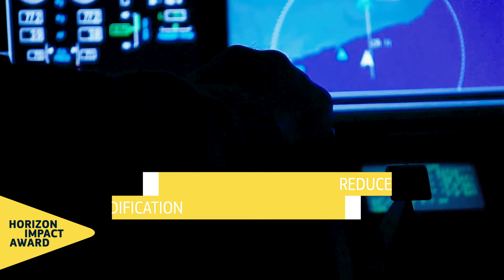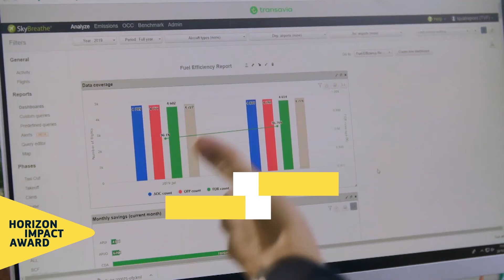CARING, winner of the Horizon Impact Award 2020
CARING (France), produced an ‘eco-software’ SkyBreathe®, which analyses millions of flights every year and identifies best practices to save fuel. The software has been deployed in every continent, with clients including Air France, CEBU Pacific, Flydubai, to name a few. The deployment in lower middle-income countries provides a means to reduce their CO2 footprint that contributes to global warming.